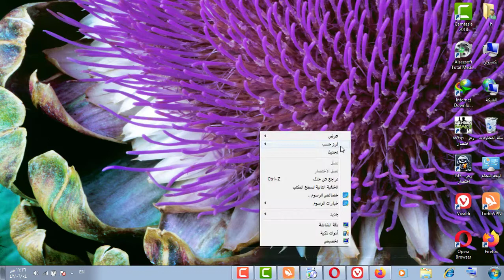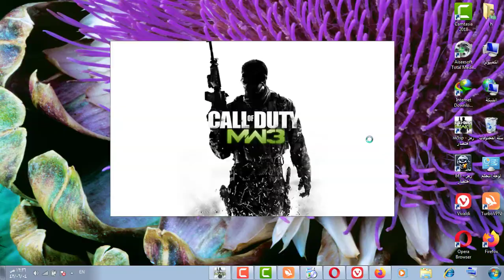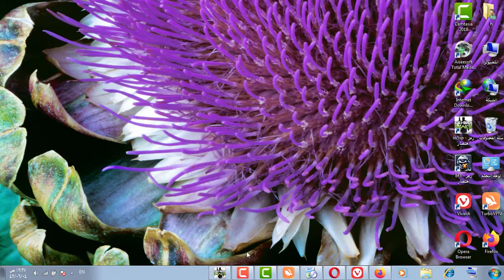العودة إلى القتال ، اعترض شحنة ماكاروف في سيراليون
اعجب وشارك الفيديو اذا اعجبك